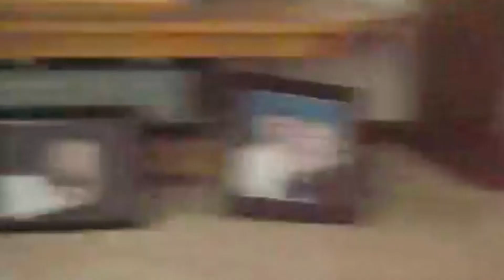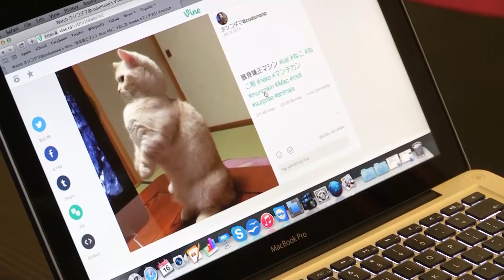Best Summer Cat Videos! 😸 FUNNY CAT COMPILATION 😂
The best of silly kittens and cats from around the web!

Featuring viral clips of cats with experts and other comedy talent providing their reactions.

All excerpts from ‘Make You Laugh Out Loud’, Mentorn Media.